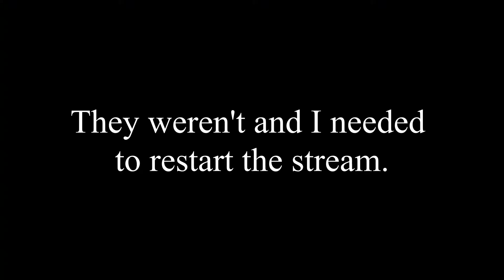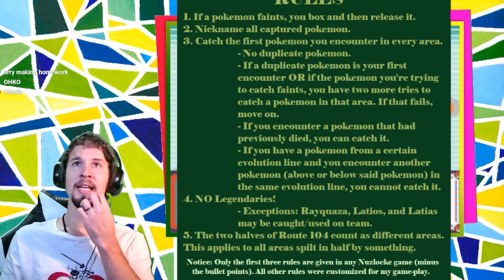(FINAL Part 14) Pokémon Emerald nuzlocke live-stream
If any of my twitch followers care to rewatch the streams, here is the final part.